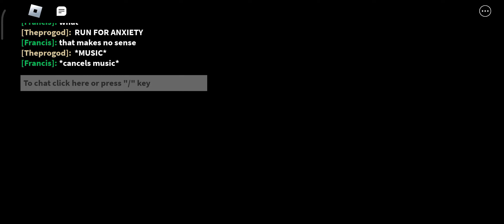roblox piggy book 2 is here!